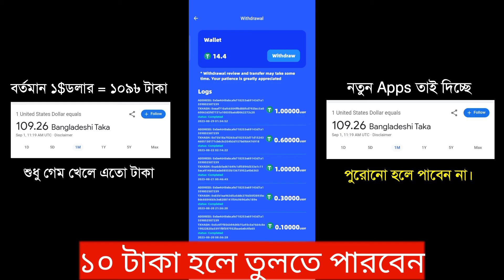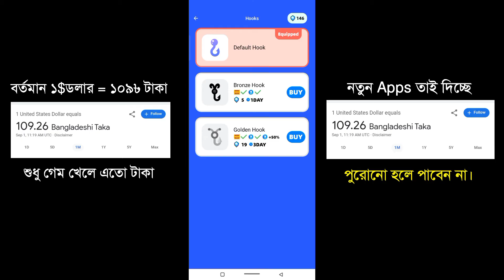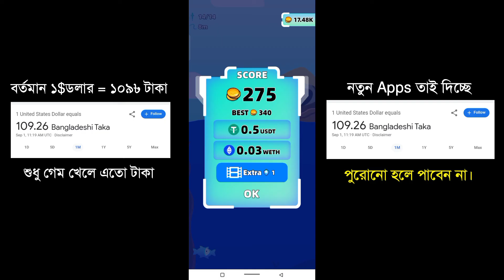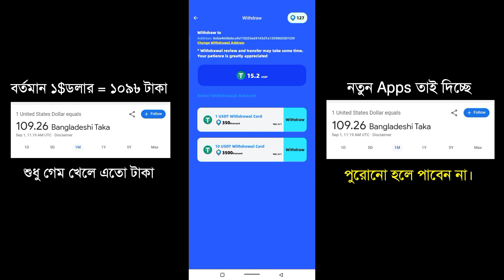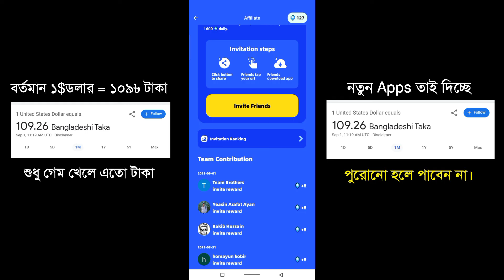নিজে ইনকাম করে তারপর শেয়ার করলাম || সবাই ইনকাম করতে পারবেন চেষ্টা করলে || ফ্রিতে ইনকাম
এটা আমাদের গেমিং চ্যানেল এখানে এসব ভিডিও দেই না কিন্তু না দিয়েও পারলাম না, আর হ্যাঁ এটা কোনো স্পন্সার না, আমি নিজে ইনকাম করে টাকা হাতে পেয়ে প্রমান করিয়ে আপনাদের সাথে শেয়ার করছি || আশা করি কাজ করলে কেউ খালি হাত যাবেন না এখানে Apps Link↪️Join my team and earn daily profits
There's no time to explain! Get on the bus quickly; the newbies' rewards are waiting for you to claim!

ভিডিও দেখেন কিভাবে কি করবেন, আর কাজ করেন

Adam RED Criminal in GTA 5 || Adam কিভাবে আসলো জানলে অবাক হবেন

Red Criminal Fast tome GTA 5 || Not Free Fire Only GTA V ||

Hello Friends Welcome Back To My New Game play Video

Processor

AMD Ryzen 7 3700X Processor, 3.6GHz up to 4.4GHz, Cores-8 & Threads-16 S/N: 9KC0243X00252

Motherboard

Gigabyte B550 Aorus Elite AMD 5000/4000G Series & 3rd Gen ATX

Ram

G.Skill Trident Z 8GB DDR4 3200MHz Black Heatsink Gaming 16 GB

SSD

Samsung SSD 980 250GB PCIe M.2 NVMe

Case

1STPLAYER AR-7 AR series ATX Gaming Case

Monitor

AOC 22B2HN 21.5 Inch FHD LED Monitor

Graphics Card

Asus Phoenix GeForce GTX 1650 OC 4GB GDDR5 Graphics Card

Power Supply

Corsair CV Series CV550 550 Watt 80 Plus Bronze Certified Power Supply

Keyboard

Havit KB858L RGB Backlit Mechanical Gaming Keyboard (Black)

Headphone

Havit HV-H2026D RGB Gaming Headphone

Gaming Mouse

Corsair Katar Pro Ultra-light Gaming Mouse